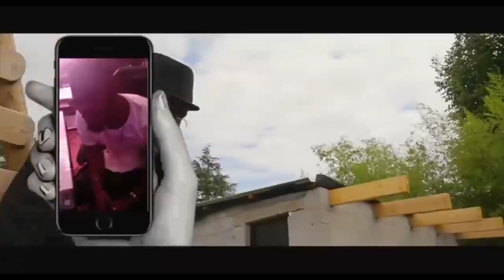Makambu ezali but na Filet kotala te Materazy alobeli yo mabe guerre ebandi